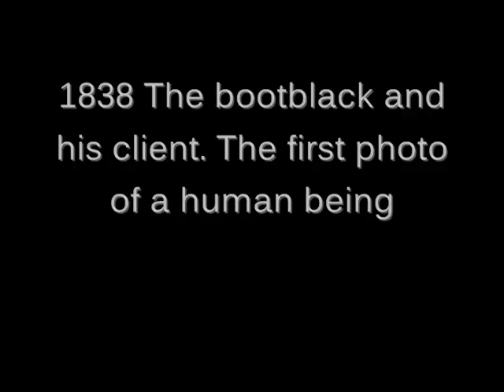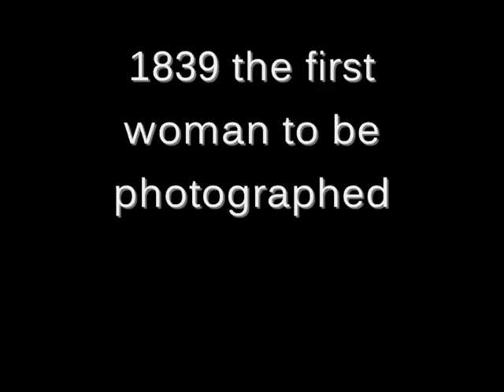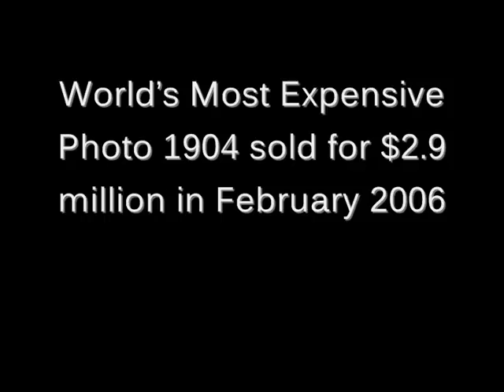THE Oldest pictures or photography in the world